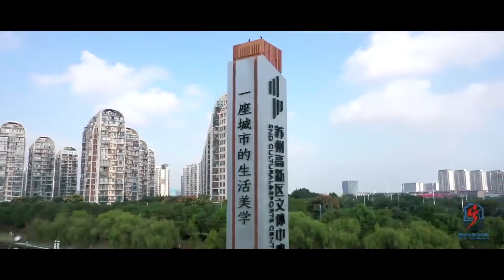2021苏州（太湖）马拉松宣传片